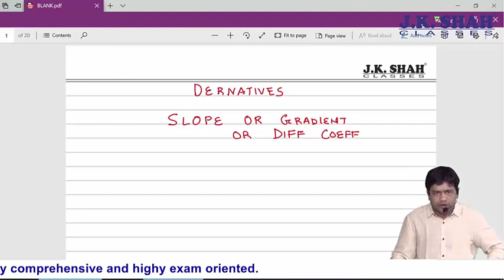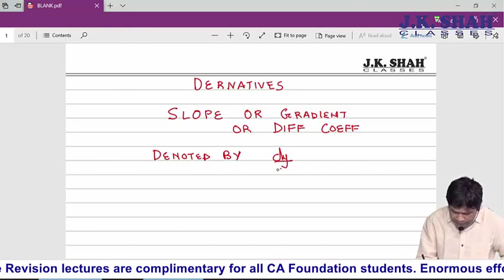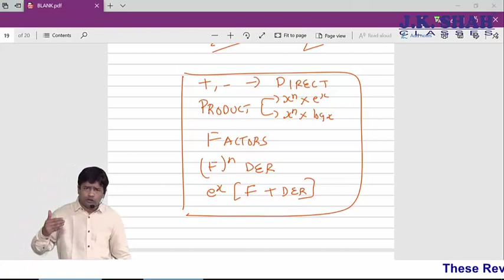CAFC Nov'19 - Revision Lectures - Maths: Differential and Integral Calculus, Lecture 1